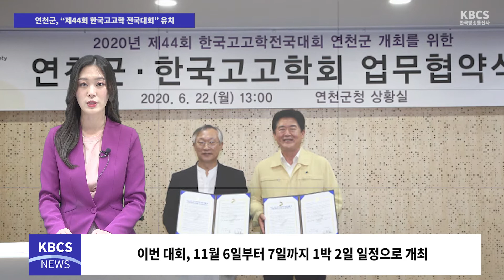연천군, “제44회 한국고고학 전국대회” 유치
연천군(군수 김광철)과 한국고고학회(학회장 박순발)가 2020년 “제44회 한국고고학 전국대회”를 연천군에서 개최할 예정이라고 밝혔다.

이번 대회는 연천군과 한국고고학회가 6월 22일(월) 13시 군청 상황실에서 업무협약을 맺고 11월 6일부터 7일까지 1박 2일의 일정으로 연천수레울아트홀과 연천군종합복지관에서 개최된다.

한국고고학회는 1976년 출범한 국내 최고 권위의 고고학 전문학회로 매년 11월 초 국내외 고고학 연구자들이 총망라된 고고학 학술발표대회를 개최해 왔다.

연천군 관계자는 “한국고고학회 전국대회 유치로 그동안 학회에서 저평가받아온 접경지역 유적의 중요성을 되새기는 계기가 될 것”이라며, “대회 기간 중 1,000여 명의 많은 국내외 전문가들이 연천군을 방문할 예정으로, 그동안 코로나19로 침체된 지역경제 활력과 대외적으로 연천군 홍보를 할 수 있는 좋은 기회가 될 것이다”라고 밝혔다.